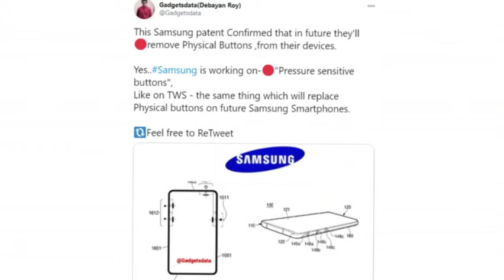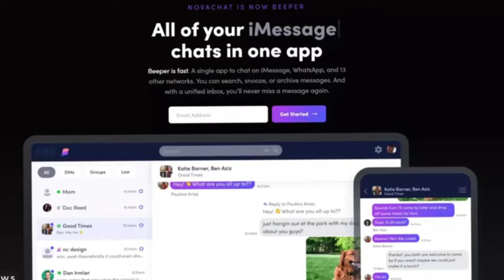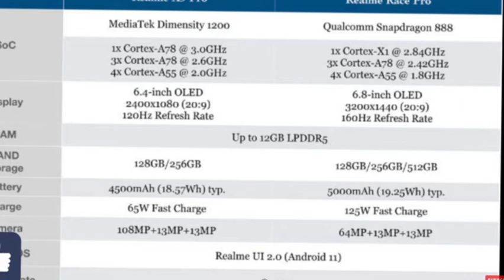#3 tech news | New app 😱 | realme | samsung ❤️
TECHNICAL TRENDING

THANKU ❤️